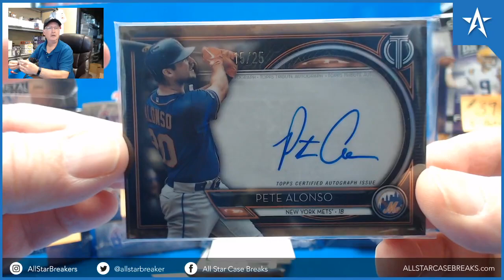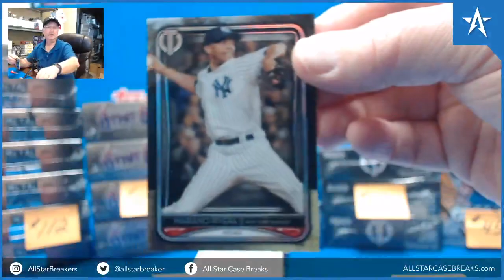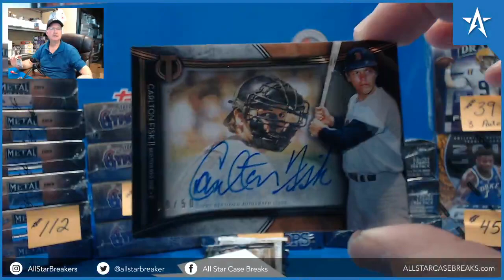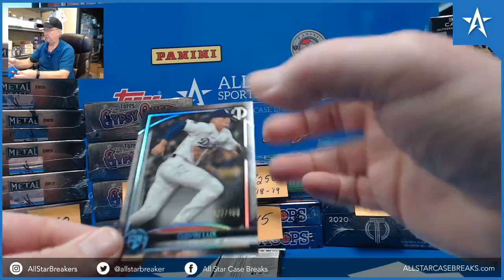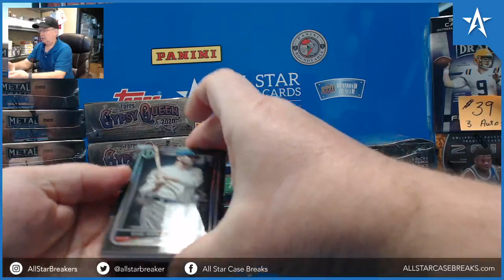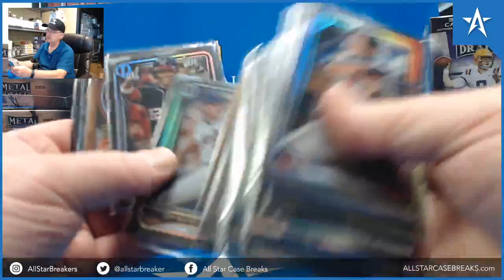Pete Alonso Auto, Gavin Lux RC, Babe Ruth Base Card - 2020 Topps Tribute Baseball Hobby Box Break!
Pete Alonso, Auto, Gavin Lux, RC, Babe Ruth, Base Card, 2020 Topps Tribute Baseball Hobby Box Break, Carlton Fisk, Shadow Box Auto, Cal Ripen, Victor Robles, Jersey Card, Roger Maris, Ken Griffey Jr., Bat Card, Roberto Clemente, Ichiro.